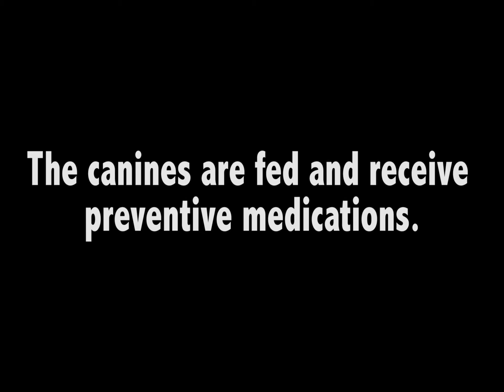160422-H-GF123-009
USCBP B-roll Tanzania Canine Handlers prepping Detector Canines at their facility, Seaport, Dar Es Salaam, Tanzania. [779OIV7_KCMSFFGRL_fc.mov]